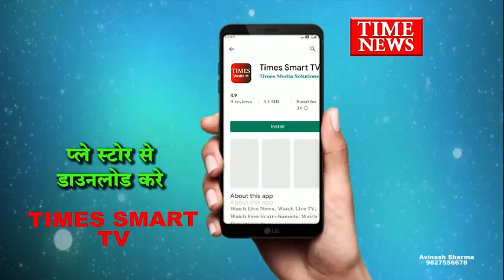40 वर्षीय महिला अपने से आधी उम्र के प्रेमी के साथ लाखो रुपए लेकर भागी पुलिस ने 30 लाख रुपए बरामद किए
जहां परिजनों ने महिला पर से ताली से लाखों रुपए घर से चोरी का आरोप लगाया था इस मामले में पुलिस ने ऑटो चालक प्रेमी के एक दोस्त को अपनी गिरफ्त में लिया है जिसके पास से घर से चोरी ₹30 लाख रुपए बरामद किए गए हैं वहीं महिला और उसका प्रेमी पुलिस की गिरफ्त से दूर है

मामला खजराना थाना क्षेत्र का है जहां एक पीड़ित पति ने थाने पर महिला की गुमशुदगी दर्ज कराई थी वही पीड़ित पति को शक था कि उसकी पत्नी घर में रखे ₹47 लाख रुपये लेकर अपने प्रेमी ऑटो चालक इमरान के भाग गई है। पुलिस ने कॉल डिटेल के आधार पर इमरान के एक दोस्त रितेश की बातचीत होने की जानकारी मिली थी जब संदेह के आधार पर रितेश को पुलिस ने थाने बुलवाकर सख्ती से पूछताछ की तो उसने बताया कि इमरान उसे ₹30 लाख रुपये घर में रखने के लिए देकर गया है जिस पर पुलिस ने आरोपी रितेश से ₹30 लाख रुपये बरामद किए हैं वही पुलिस ने लोकेशन के आधार पर महिला और इमरान की तलाश में गुजरात में भी छापे मारकर वही की थी बची हुई रकम पता शादी के लिए पुलिस इमरान और महिला की तलाश में जुटी हुई है।